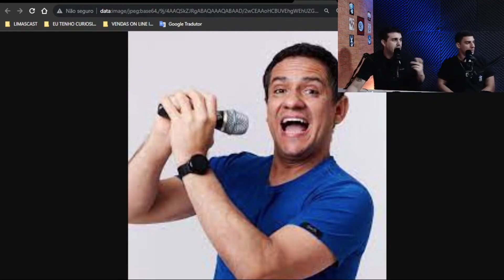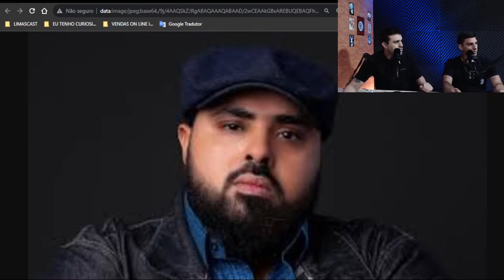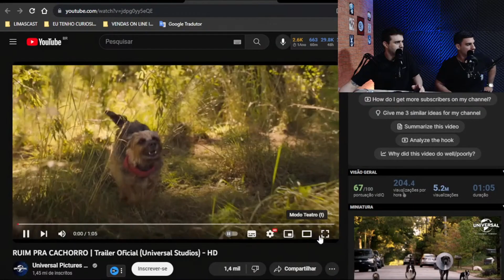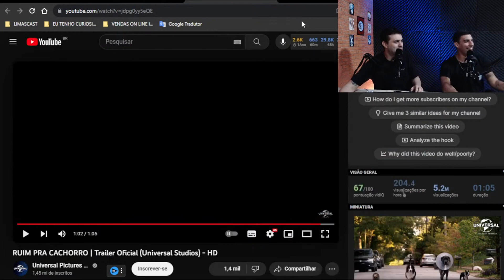TRAILER DO FILME 'RUIM PRA CACHORRO' | React do Limascast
🔥 Estamos em todas as plataformas digitais!

✅ *Anfitriões:*
Leonardo Lima: